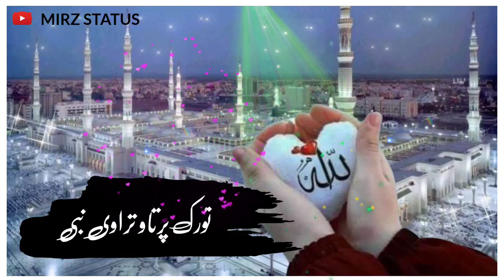Kashmiri islamic status - Kashmiri naat status _ Kashmiri naat whatsapp status _ Kashmiri status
Romantic Whatsapp status
Kashmiri Love Whatsapp status
Yaqoob Burhan new kashmiri song
Yaqoob burni new kashmiri song
Yaqoob Burhan song
Kashmiri rounders new videos
Umer nazir new songs
Ishfaq kawa new songs
New latest kashmiri songs
Kashmiri breakup songs
Kashmiri remix songs
Sad kashmiri status
Sad kashmiri songs new
New kashmiri WhatsApp Status
Aadil manzoor shah songs
Yaqoob Buran songs
Breakup kashmiri songs
Latest Kashmiri songs 2023
Bewafa Kashmiri songs
Kashmiri Shayiri
Kashmiri super hit songs
Sad Urdu WhatsApp status
New kashmiri song staus.
Sad kashmiri song status.
Superhit kashmiri songs 2023
Latest kashmiri song 2023
Super hit kashmiri song 2023
New latest kashmiri song 2023
Kashmiri WhatsApp status 2023
Superhit kashmiri WhatsApp status
Sad kashmiri WhatsApp status 2023
Saddest whatsapp status
xaid soub funny videos
shabir khanabal funny videos
shabir khanabal videos
Best kashmiri whatsapp status
Bewafa kashmiri WhatsApp status
new sad kashmiri Whatsapp status
super hit kashmiri Whatsapp status
superhit kashmiri status
superhit kashmiri songstatus
voice by Mir arsh.
Mir Arsh Shayiri
Mir Arsh poetry
bewafa kashmiri status
kashmiri WhatsApp status
Yaqoob burhan new Kashmiri songs
Mir creations status
Mir creations Whatsapp status
mirz status Whatsapp status
mirz status songs
Sad kashmiri song 2023
New kashmiri song
Best kashmiri song 2023
Maahi Aamir New kashmiri songs
Anu Anaf new kashmiri songs
anu anaf kashmiri songs
new kashmiri song anu anif
Kashmiri Mashup by anu anif
anu anaf mashup song
maahi aamir anu anaf
kashmiri eid status
eid kashmiri status
kashmiri eid status
eid kashmiri whatsapp status
anu anaf maahi aamir song
maahi aamir anu anaf new song
kashmiri mother status
kashmiri mother whatsapp status
new kashmiri mashup song 2023
new kashmiri song 2023
ashu khan status
kash status world
smart creation status
yawar official status
kashmiri_naat_statud
doun dilan ishfaq kawa new song
new kashmiri status
ha yaaro walo ishfaq kawa status
uzma shafi kashmiri songs
kashmiri joke status
smart creation status
kashmiri-poetry
ishfaq_kawa_status
maahi_aamir_status
yaqoob_burni_status
umer_nazir_status
urdu naat status
kashmiri_sufi_status
ishfaq kawa status
kashmiri_naat_status